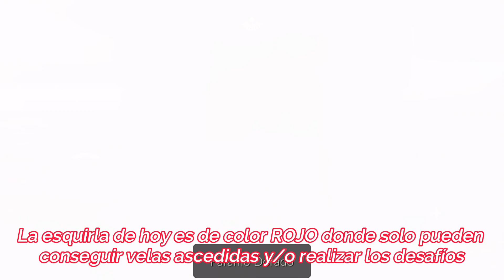Misiones diarias, Doble velas de temporada y Fragmento ROJO en PÁRAMO | Temporada de Momentos | Sky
Hola chicos/as,
aquí les dejo las misiones diarias + velas de temporada ubicadas en Páramo dorado correspondientes al día Viernes 29 de Septiembre de 2023
❍ DISCORD COMUNIDAD DE SKY EN ESPAÑOL
❍ PÁGINA WEB DEL HORARIO DE ESQUIRLAS
MARCAS DE TIEMPO:
0:00 Intro
0:42 Velas de temporada
2:08 Forja una vela
3:19 Enfrenta al dragón oscuro
4:15 Revive el recuerdo de este espíritu
6:29 Revive las memorias de un espíritu
7:13 Entregando misiones
7:23 Fragmento ROJO
10:13 Memoria